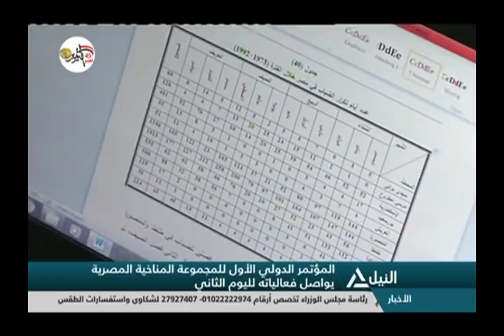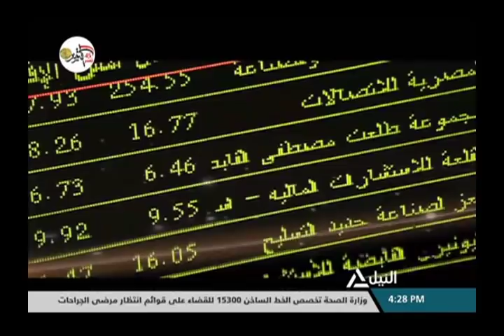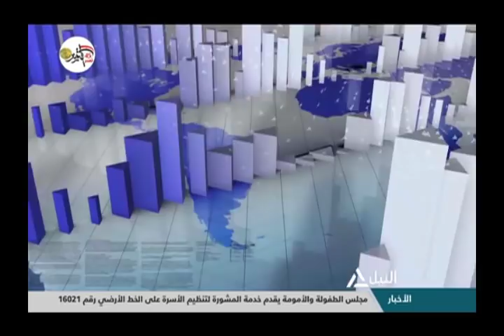بانوراما النيل الرابعه عصراً 14-10-2018